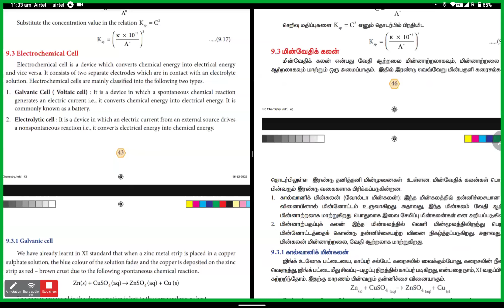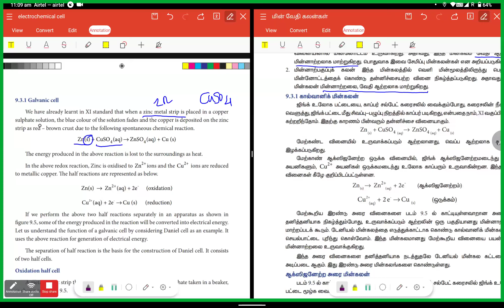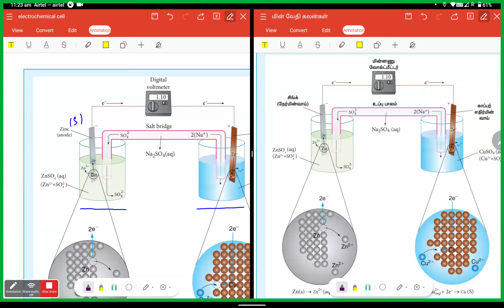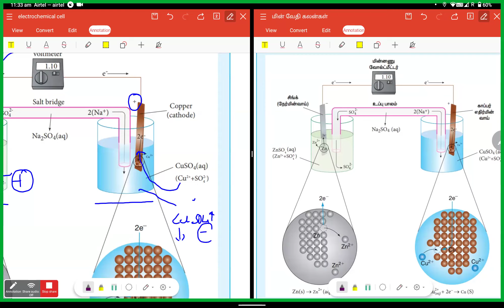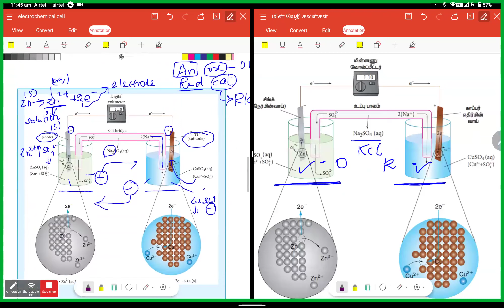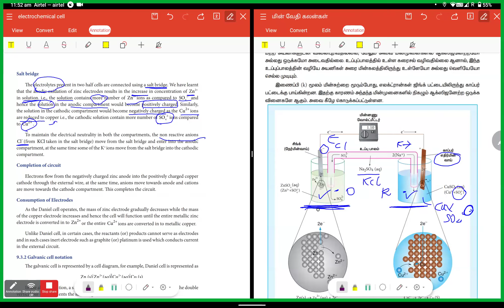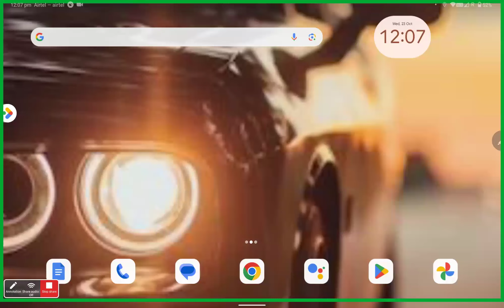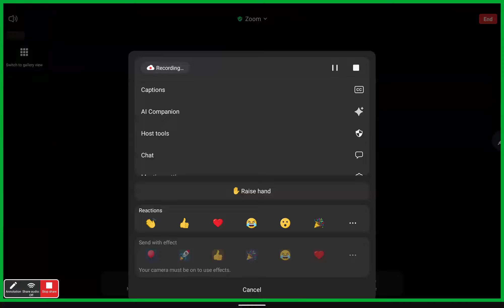TNPSC GROUP 2 MAINS 2025,ELECTRO CHEMICAL CELLS TOPIC